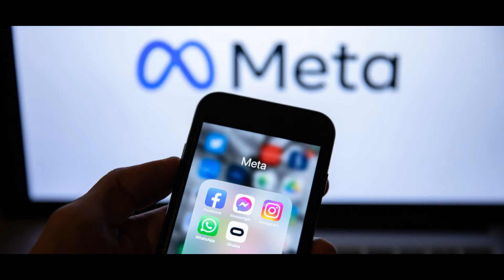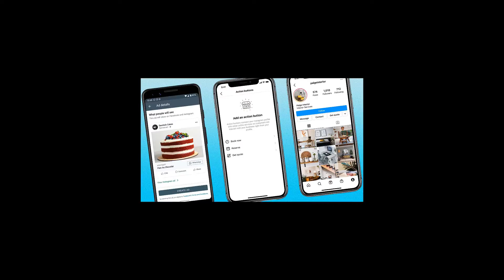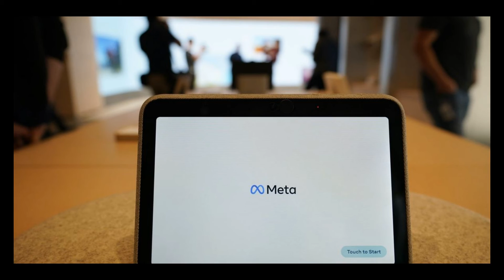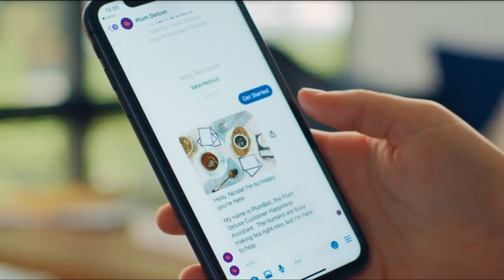Apple's Tim Cook: VR is 'not a way to communicate well' and people can't even DEFINE the metaver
Apple CEO Tim Cook believes that most consumers can't even define what the metaverse is and was dismissive of the notion that they'd spend their entire lives inside a virtual world. 'I always think it's important that people understand what something is,' Cook told the Dutch publication Bright, according to a Google translation. 'And I'm not really sure the average person can tell you what the metaverse is.' Cook also expressed skepticism that people will want to spend extended periods of time in VR in the future. '[VR is] something you can really immerse yourself in. And that can be used in a good way.' Apple CEO Tim Cook believes that most consumers can't even define what the metaverse is. 'I always think it's important that people understand what something is,' Cook told the Dutch publication Bright, according to a Google translation. 'And I'm not really sure the average person can tell you what the metaverse is' Meta's Horizon Worlds is currently a test of its grand metaverse. Currently an app, it includes in-app purchases for creators to sell virtual items and effects within their digital worlds. ABOVE: Meta CEO Mark Zuckerberg demonstrates an Oculus Rift VR headset 'But I don’t think you want to live your whole life that way,' he told Bright. 'VR is for set periods, but not a way to communicate well.' Meta CEO Mark Zuckerberg has a very different take - having rebranded his entire company in a pivot towards helping to build a virtual world and already offering a number of different AR headsets that consumers can purchase. According to an internal company plan leaked to The Information, Meta is planning to release four new virtual reality headsets in the next two years - with one having an estimated price tag of $799. The California-based company has already spent a whopping $10 billion on its push into the metaverse - an amount that's more than five times what it paid to purchase the Oculus VR business in 2014. Zuckerberg (seen above with his first Horizon Worlds avatar) has rebranded his entire company in a pivot towards helping to build a virtual world and Meta offers a number of different AR headsets that consumers can purchase. According to an internal company plan leaked to The Information, Meta is planning to release four new virtual reality headsets in the next two years - with one having an estimated price tag of $799 The 'metaverse' is a set of virtual spaces where you can game, work and communicate with others who aren't in the same physical space as you. Meta founder Mark Zuckerberg has been a leading voice on the concept, which is seen as the future of the internet and would blur the lines between the physical and digital. 'You'll be able to hang out with friends, work, play, learn, shop, create and more,' Meta has said. 'It's not necessarily about spending more time online — it's about making the time you do spend online more meaningful.' While Meta is leading the charge with the metaverse, it explained that it isn't a single product one company can build. 'Just like the internet, the metaverse exists whether Facebook is there or not,' it added. 'And it won't be built overnight. Many of these products will only be fully realized in the next 10-15 years.' The metaverse push is happening at a time when analysts have noted that Meta's profits are decreasing as user interest in several of its core apps has also declined. In addition, the tech giant has faced an advertising downturn caused in part by Apple's privacy changes and massive competition for younger users from TikTok. Cook's comments are the latest from a string of tech CEOs to express skepticism about the metaverse. Snap CEO Evan Spiegel told the Guardian that the company avoids the term because it's 'pretty ambiguous and hypothetical' and that if you ask a room full of people to define it, all their definitions would be 'totally different.' David Limp, Amazon's head of devices, recently said that if he asked 'a few hundred people what they thought the metaverse was, we'd get 205 different answers' and that there's no 'common definition' of the term. The term metaverse originates in Neil Stevenson's science fiction novel Snow Crash but it's come to mean an immersive digital reality where people could live, shop, work and enjoy leisure time. 'You'll be able to hang out with friends, work, play, learn, shop, create and more,' Meta has said. 'It's not necessarily about spending more time online — it's about making the time you do spend online more meaningful.' Meta's Horizon Worlds is currently a test of its grand metaverse. Currently an app,